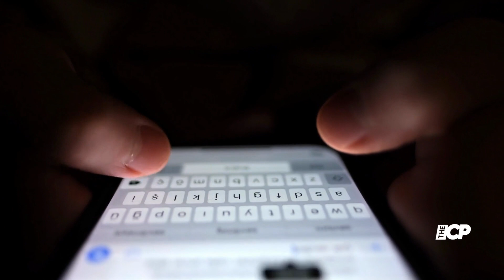Mandy Moore slams Kanye West after his anti-Semitic outburst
It's time for people to stop saying that man is a genius,' Moore, 38, wrote. 'Or that mental illness is an excuse for his antisemitism and anti-blackness.